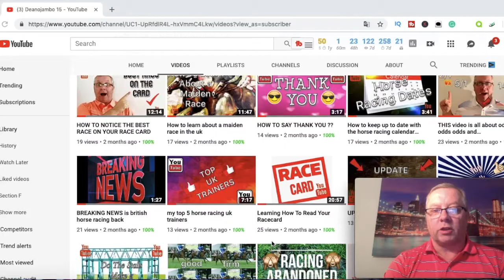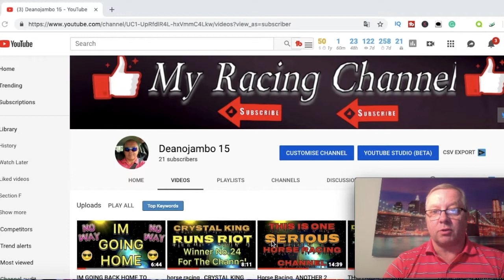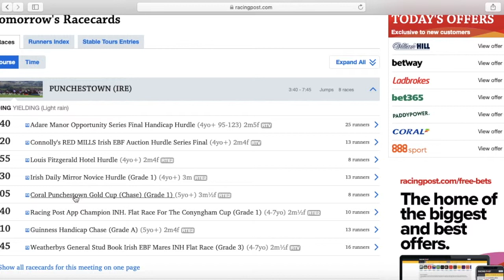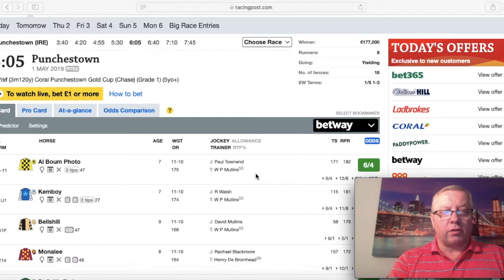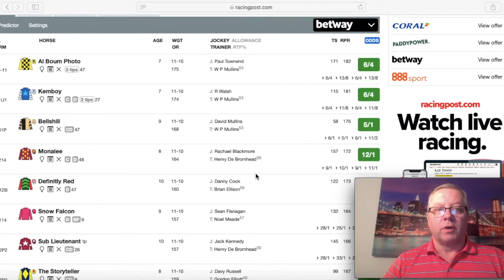horse racing , THE CHANNEL IS BACK IN BUSINESS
The channel is back in business, thank goodness I have a small MacBook to carry on with the channel so I ain't letting anyone down. as I really do enjoy what I'm doing for you ladies and gents and also for any new subscribers. so have a look at the video as there is a tip there. enjoy and still tuned.